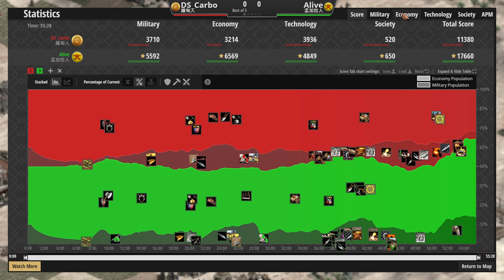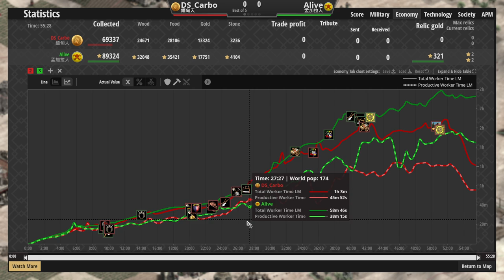多功能精銳象夫對決攻擊力最高戟兵！ 孟加拉vs緬甸 2300＋【世紀帝國2決定版&Aoe2】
▲昨天工作太多忙不完，今天上兩片補上昨天的份!